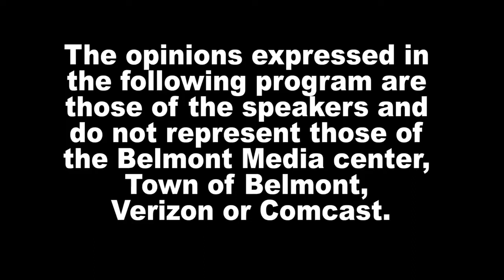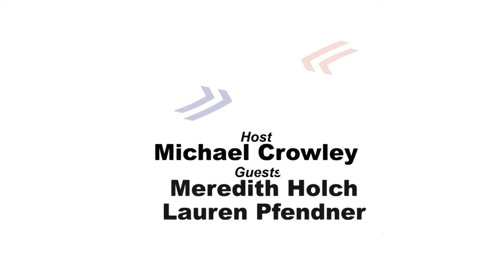News Now - 4/30/21, Crowdsourced Poem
A crowdsourced poem? What is it? Belmont Media Center, Meredith Holch, and Belmont Public Library, Lauren Pfendner answer that question and tell you how to participate in today's News Now.